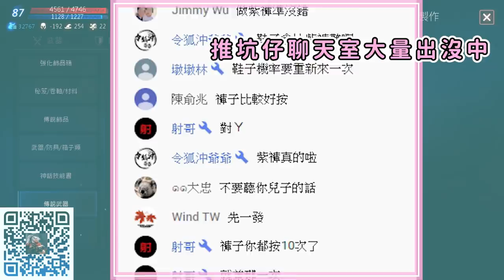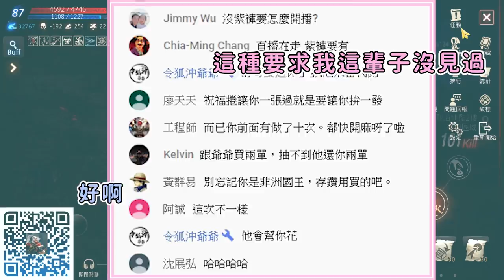◤天堂M精華◢ 驚恐！直擊紫褲幕後黑心推手！竟是知名直播主聯手涉案？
一個訂閱一世情！

① 『DingDing's藍鑽便利屋㊣』 開賣啦～詳情請見google表單▼▼